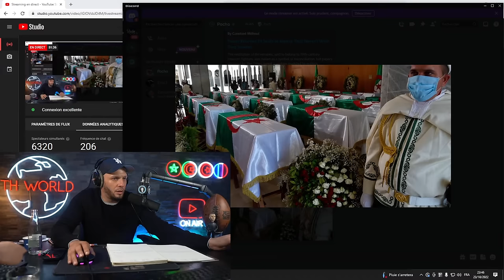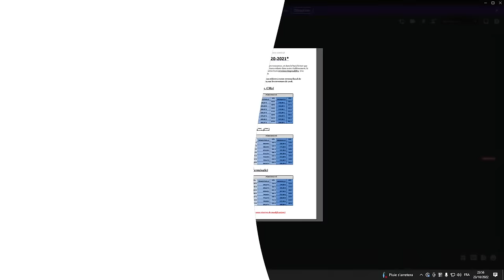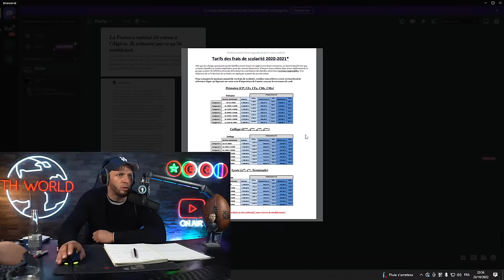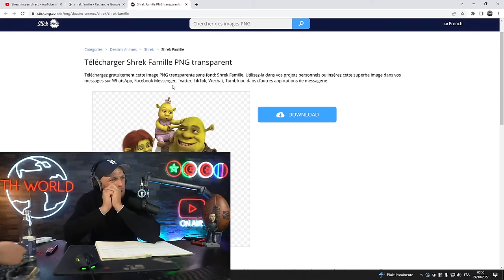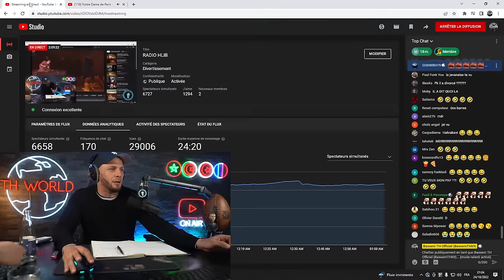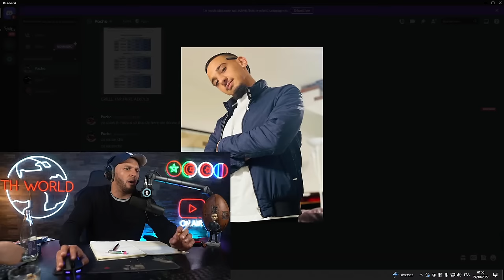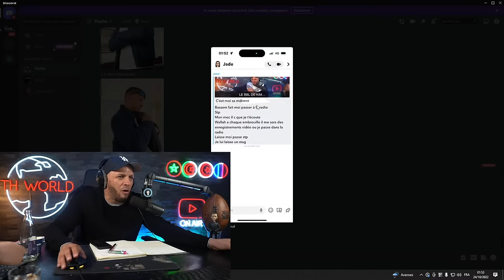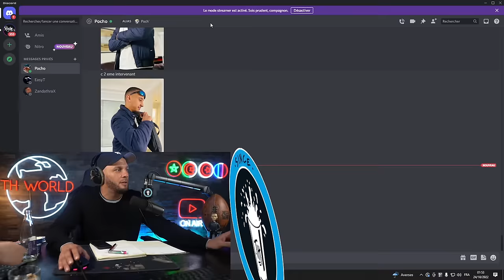AKHY PIGEON & AKHY PINCE - RADIO HLIB Du 23 Octobre 2022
​👻Snapchat, 📺Youtube , ☑Telegram... Retrouve TOUS les réseaux de Bassem Officiel depuis se lien

-Toute participation à l'émission Radio Hlib implique l’acceptation pleine et entière d'être rediffuser sur la plateforme YouTube .
-En appelant , vous êtes conscient de la forte audience que porte l'émission , aucune demande de coupure ne sera donc acceptée.